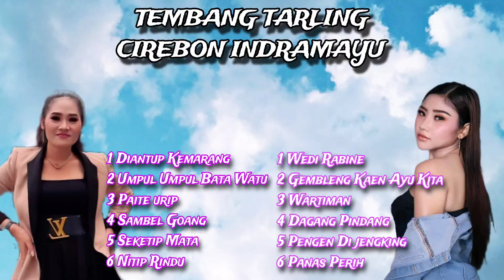Ratunya Tarling Cirebonan - Susy Arzetty & Anik Arnika - Full Album paling populer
Full Album Tembang Tarling Paling Enak
Susy Arzetty

1 Diantup Kemarang
2 Umpul Umpul Bata Watu
3 Paite urip
4 Sambel Goang
5 Seketip Mata
6 Nitip Rindu

Arnik Arnika

1 Wedi Rabine
2 Gembleng Kaen Ayu Kita
3 Wartiman
4 Dagang Pindang
5 Pengen Di jengking
6 Panas Perih